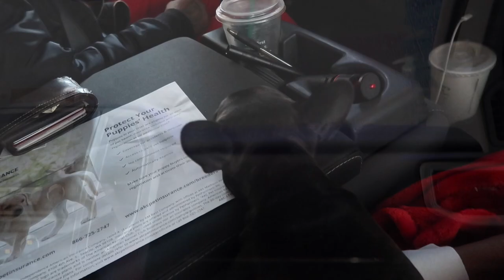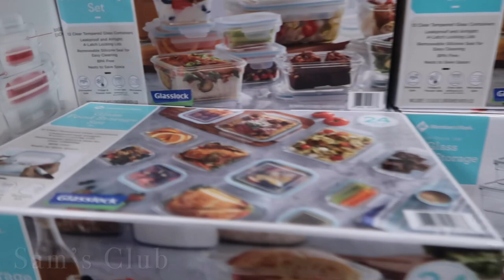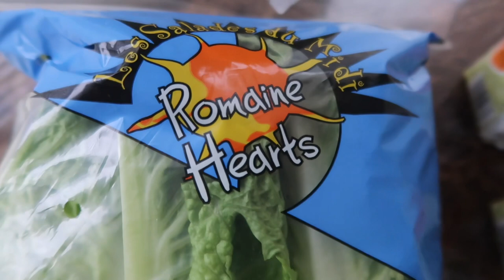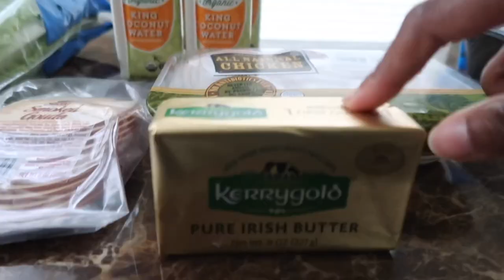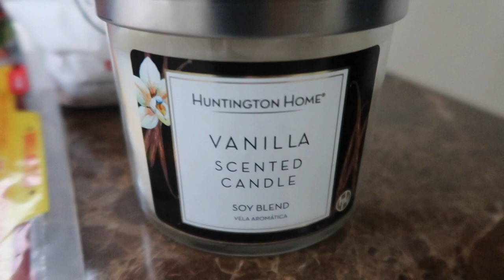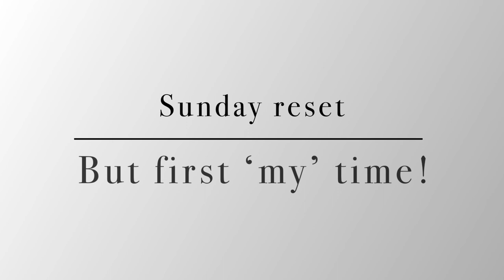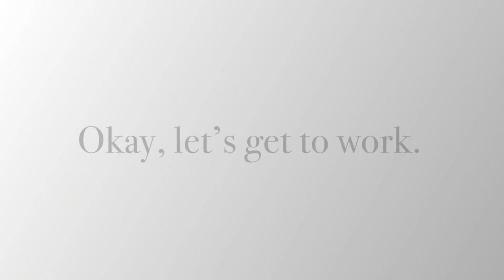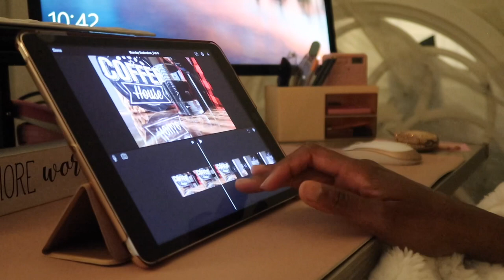Vlog | Meet my new puppy the Frenchie! Productive Saturday & mini Sunday reset!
Hi darlings!
I have a new puppy! In this vlog he has his first visit to the Vet (not shown) however you will see him after receiving his first vaccines. Spend a productive Saturday + Sunday with me as we do a little relaxing Sunday reset.